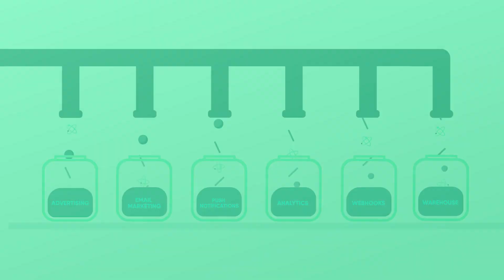How Segment Works | Segment University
In its very simplest form, Segment helps you generate messages about what’s happening in your site or app, then translates those messages into different formats for use by other tools (which we call "Destinations"), and transmits messages to those tools.

You implement Segment by adding Segment's code to your website, app, or server (the "Source"), which generates messages based on specific triggers you define. That code generates and sends messages to Segment's tracking API in JSON format. Segment ingests that JSON, then transforms it into the format required for the Destinations you want to send that data point to, then sends it to that Destination. We recommend familiarizing yourself with the Segment Guide, "Getting Started with Segment", which explains how Segment works in more detail. Want to learn more? Check out Segment University: